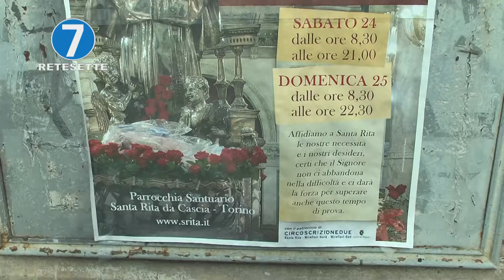SANTA RITA: UNA FESTA PER RIPARTIRE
ll Santuario torinese dedicato a Santa Rita si prepara a una ‘festa per ripartire’, ovviamente nel rispetto delle norme di sicurezza. L’appuntamento è previsto per sabato 24 e domenica 25 ottobre con due giornate di celebrazioni, preghiere e la tradizionale distribuzione delle rose.